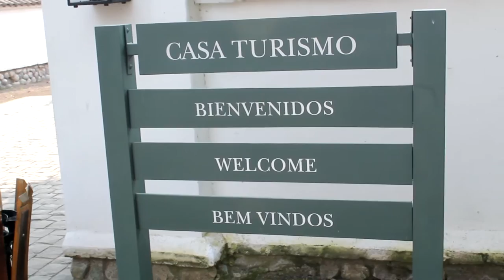Tour Viña Santa Rita: unión de la historia y la viticultura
Vivir la experiencia de realizar un tour por algún viñedo es sin duda un panorama fascinante, pero el tour por la Viña Santa Rita es único.

Pensarán ¿cuál es la diferencia con otros lugares que podemos encontrar en Chile?, nuestra respuesta es: la mística fusión de la historia chilena con los sabores, aromas y texturas que nos entrega la viticultura, es decir, con el "arte y ciencia del cultivo de la vid".

Al iniciar el tour la "Bodega de Los 120 Patriotas" nos da la bienvenida, su nombre emerge en honor a los 120 hombres que, en medio de la batalla por la independencia de Chile, buscaban un lugar de refugio encontrándolo justamente en el hogar de Paula Jaraquemada quien, además de recibirlos, alimentó y ayudó a curar sus heridas.

Aquella casa, es justamente donde hoy se encuentra emplazada la Viña Santa Rita.

Continuando con el recorrido usted puede reconocer las cepas que dan vida, luego de procesos especializados, a diversas variedades de vinos. Por supuesto que el ingreso a la planta es un lugar que no se puede perder, ahí podrá comprender el trabajo que conlleva que un exquisito vino llegue a su mesa.

Siempre acompañados de un guía la historia fluye entre sus entretenidos relatos y la disposición a responder cualquier duda, que es la tónica de la visita. El idioma no es impedimento, los guías turísticos son personas altamente calificadas para comunicarse en distintas lenguas. En eso lo orientarán al momento de elegir el tour que desee realizar.

Sin duda podríamos seguir contando la grata experiencia que vivimos en el tour, pero también deseamos que se sorprenda a través de sus propios sentidos.

Si usted se anima a realizar el tour a continuación podrá conocer los datos de contacto, ¡con precios para todos los bolsillos!

Tour: Clásico, Clásico Privado, Premium, Ultra Premium, Bike and Wine, Pic Nic, Winemaker Experience, Pedal Bar